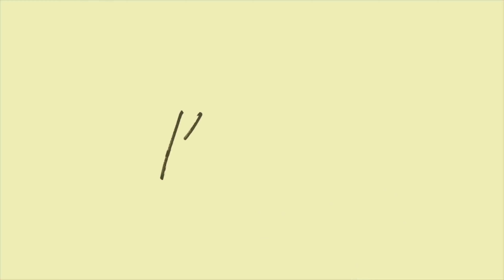PUTO CHEESE RECIPE | SOFT AND FLUFFY PUTO ALA GOLDILOCKS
HOW TO MAKE THE BEST AND EASY SOFT PUTO CHEESE ALA GOLDILOCKS!

Ingredients:
2 cups all-purpose flour
1 cup sugar
2 tbsp baking powder
1/2 tsp salt
2 eggs
1 cup milk
1 cup water
1/4 cup melted butter